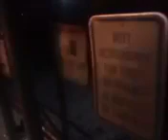Noisy gate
03/12/2024